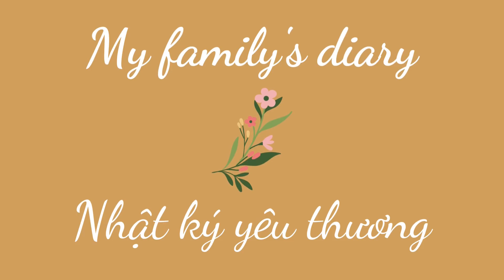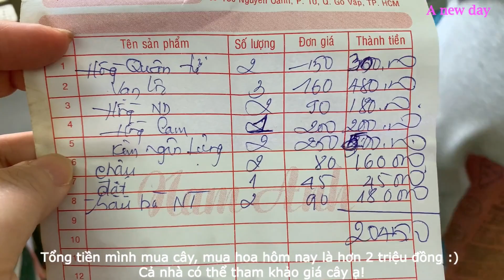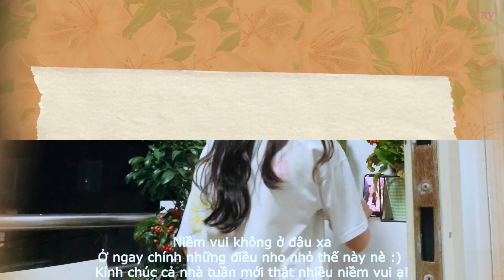Decor: Đầu năm, trồng cây, trồng hoa, mong may mắn. Hẹn hò ở quán Phan Rang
Dạ, nhà con kính mời cùng xem video. Đầu năm trồng cây, trồng hoa, cho Nhà xanh tươi, tràn đầy năng lượng tốt ạ! Hy vọng sẽ gặp nhiều may mắn trong năm mới. Các thành viên trong gia đình cùng chăm chút cho ngôi nhà, cùng làm, cùng vui. Nhà xinh hơn, gia đình gắn kết hơn ạ! Và cùng nhau gặp gỡ người thân, cùng "khám phá" món ăn đặc sản của Phan Rang, sau 1 ngày làm việc có chút vất vả :)
Nhà con cám ơn cả nhà đã quan tâm v.i.d.e.o!
và l.i.k.e v.i.d.e.o… với ạ!
Kính chúc cả nhà luôn vui!